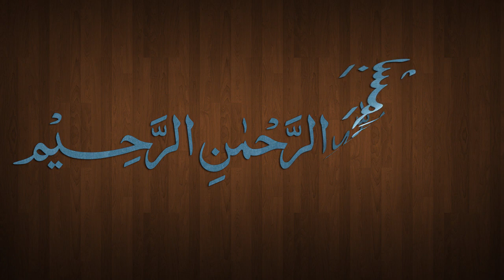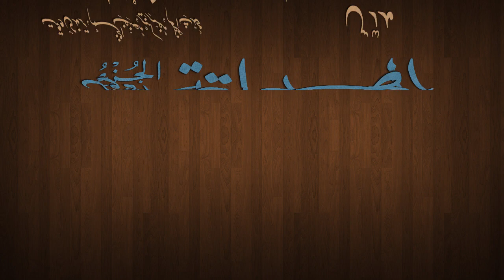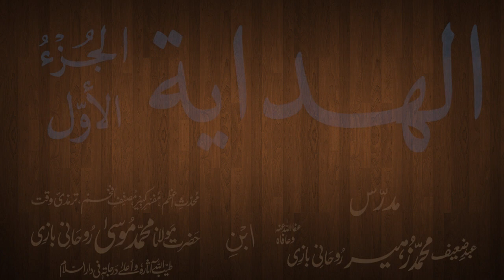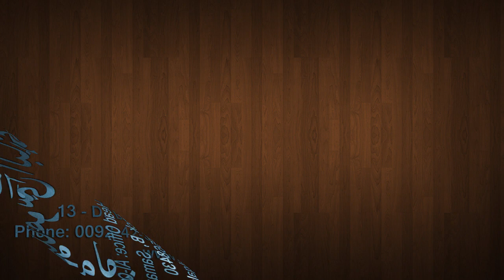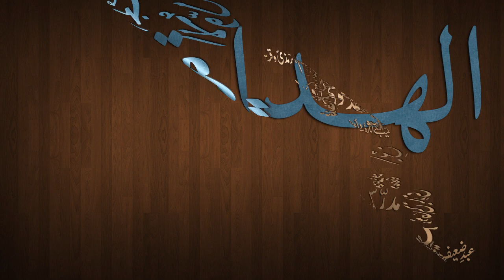Hidaya Juz 1 Dars - 6 - Taharaat - by Maulana Muhammad Zuhair Albazi - 27/09/2012